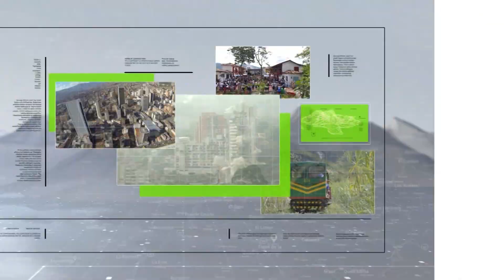El Giro Kids tendrá su primera edición en Medellín - Teleantioquia Noticias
Dentro del programa “Antioquia en bici” se acompaña el proyecto Giro Kids 2022 que tendrá su primera edición en la capital antioqueña, este certamen deportivo trae un componente pedagógico utilizando la bicicleta como herramienta de comunicación en el crecimiento de los niños.